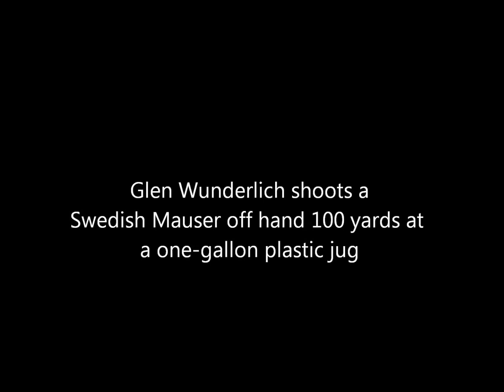Swedish Mauser 100 yards off hand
A one-gallon plastic jug filled with water is shot off hand at 100 yards with a 140-grain hunting bullet.